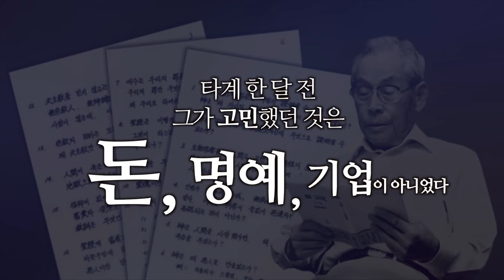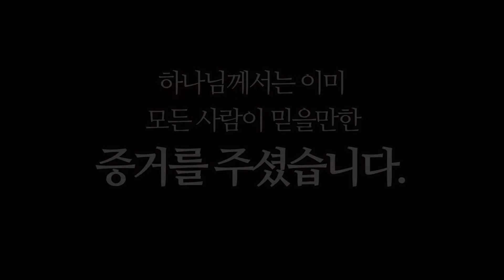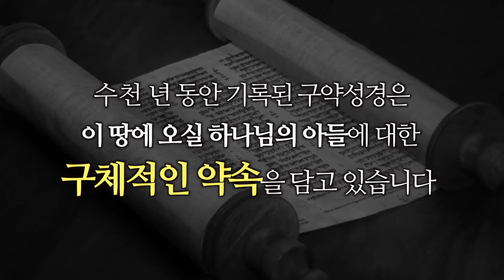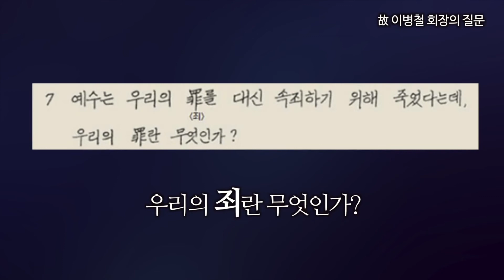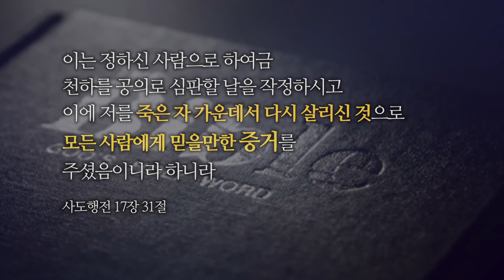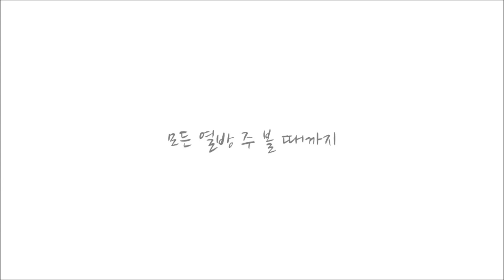20170702 복음메시지 '고 이병철 회장의 마지막 질문' - 하늘향기교회 이선위 목사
■ 이선위 목사
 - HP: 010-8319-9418